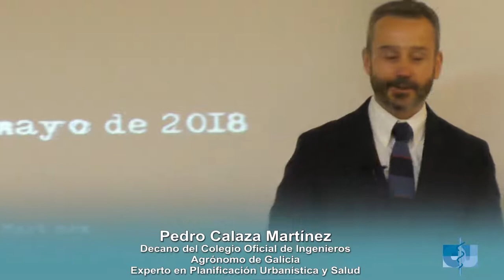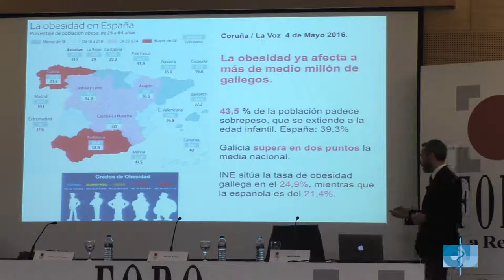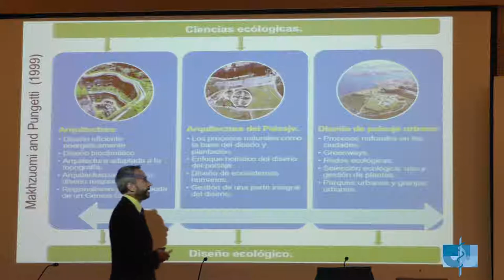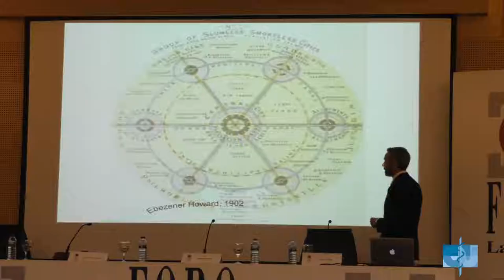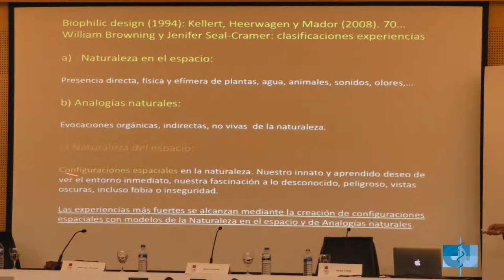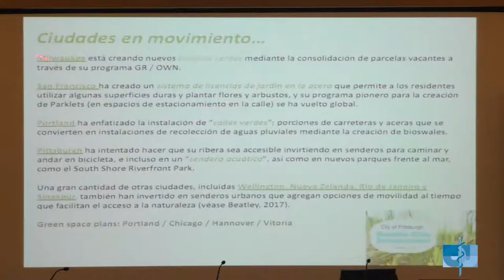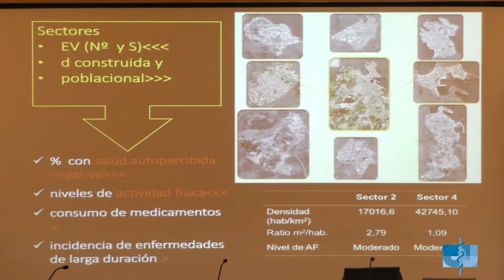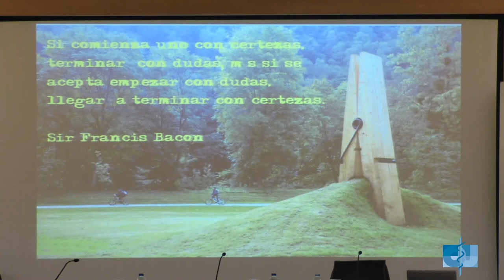URBANISMO Y SALUD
15 de mayo, a las 20:15 en el Centro Cultural Marcos Valcárcel, el Colegio Oficial de Médicos en Ourense, en colaboración con el Foro de la Región realizó la conferencia “Urbanismo y Salud”, impartida por D. Pedro Calaza Martínez, Decano del Colegio Oficial de Ingenieros Agrónomos de Galicia y experto en Infraestructuras verdes, salud pública y actividad física, que creemos es de interés interprofesional y ciudadano y motivo de debate en cuanto a los condicionantes de Salud No Asistenciales.